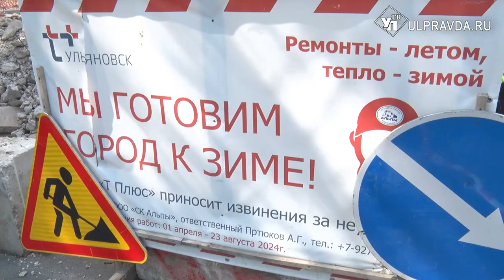Дефекты – устранить, работы – проконтролировать. Как в Ульяновске готовят теплосети к зиме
В Ульяновске продолжается подготовка к отопительному сезону. Общая готовность городской инфраструктуры – уже 64%. Сейчас в работе 11 участков, где при гидравлических испытаниях обнаружены нарушения. Сколько всего километров теплосетей планируется обновить в этом году, расскажем далее.